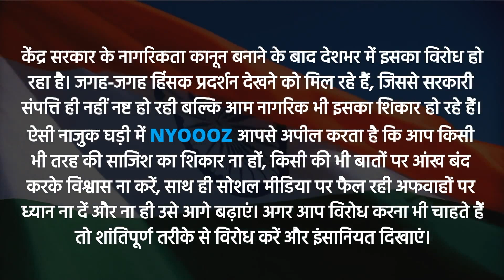Sambhal: CAA Protest मामले में SP MP Shafiqur Rahman Barq समेत 17 लोगों के खिलाफ FIR दर्ज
संभल में नागरिकता संशोधन कानून के विरोध में हुए हिंसक प्रदर्शन के बाद पुलिस ने दो मुकदमे दर्ज किए गए हैं। पहला मामला चौधरी सराय पुलिस चौकी पर पथराव और तोड़फोड़ का है जिसमें समाजवादी पार्टी के सांसद शफीकुर्रहमान बर्क, जिलाध्यक्ष फिरोज खान समेत 17 नामजद लोगों के खिलाफ मुकदमा दर्ज किया गया है।